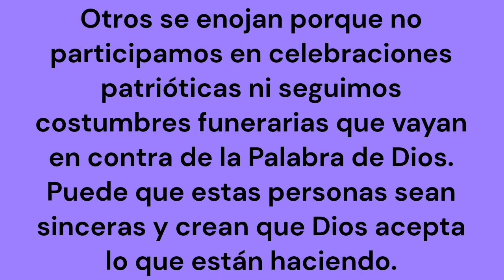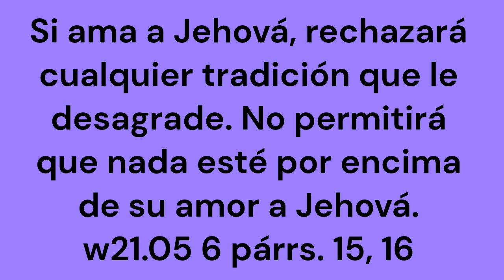JW TEXTO DE HOY, DOMINGO 28 MAYO 2023, TEXTO DIARIO, EXAMINANDO LA BIBLIA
De nada sirve que me estén adorando, porque enseñan doctrinas que son mandatos de hombres (Mar. 7:7).

¿Pasa lo mismo hoy día? Sí. Muchas personas se molestan porque los testigos de Jehová no celebramos tradiciones que van en contra de lo que dice la Biblia, como los cumpleaños y la Navidad. Otros se enojan porque no participamos en celebraciones patrióticas ni seguimos costumbres funerarias que vayan en contra de la Palabra de Dios. Puede que estas personas sean sinceras y crean que Dios acepta lo que están haciendo. Pero, si prefieren seguir las tradiciones de este mundo en vez de las claras enseñanzas de la Biblia, Jehová no les dará su aprobación (Mar. 7:8, 9). ¿Qué lo ayudará a usted a no tropezar? Cultivar un profundo amor por las leyes y principios de Dios (Sal. 119:97, 113, 163-165). Si ama a Jehová, rechazará cualquier tradición que le desagrade. No permitirá que nada esté por encima de su amor a Jehová. w21.05 6 párrs. 15, 16